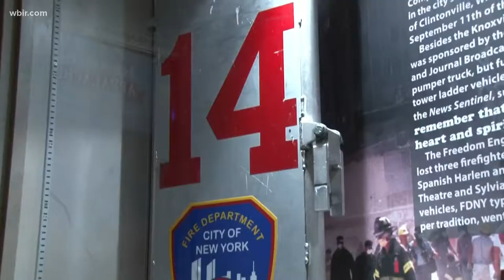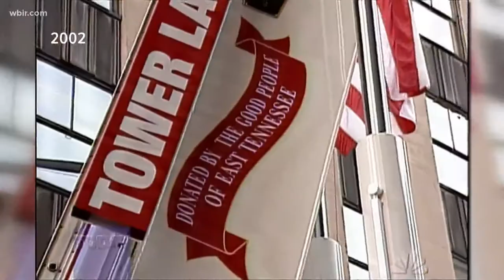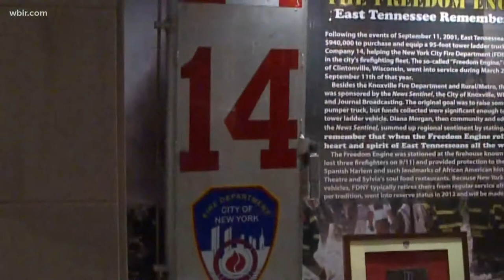The Freedom Engine: 20 years after 9/11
As we approach the 20th anniversary of the 9/11 attacks, we remember the nearly 3,000 people who died that day including 343 New York City firefighters.